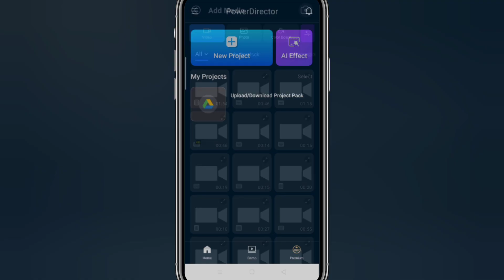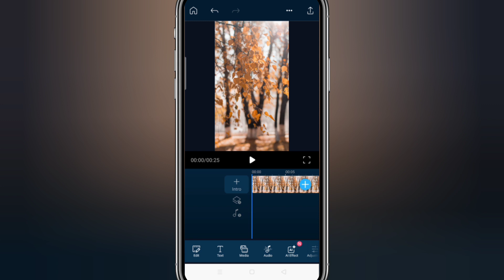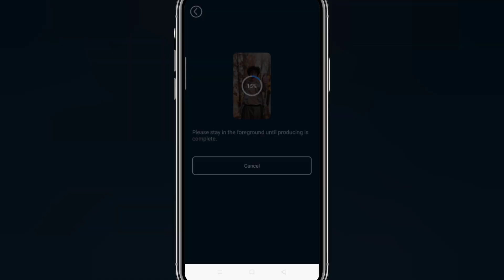ভিডিওর ব্যাকগ্রাউন্ড ১ক্লিকে রিমুভ করুন | powerdirector video background change 2023